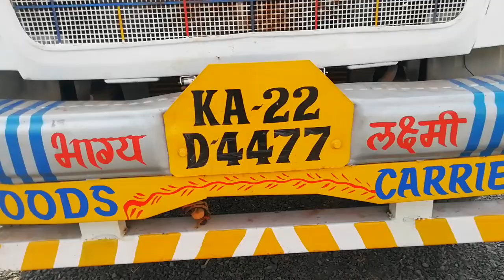2009 TATA SK1613 4X2 TIPPER Hubli